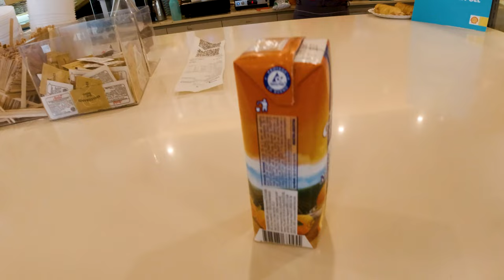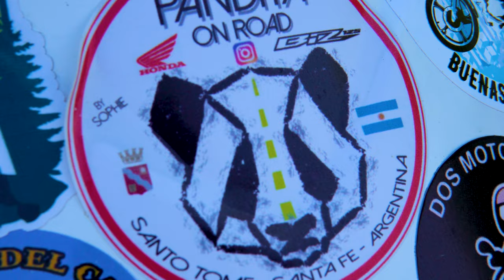Quien es Pandita on Road ?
Quien es pandita on road, acá te cuento algunas pequeñas cosas que conocí de este personaje que seguro seguirá cumpliendo sueños y conquistando los corazones de esas personas a las que impacte en sus vidas, esta joven que decidió romper el discurso de no puedo y salir a la ruta.